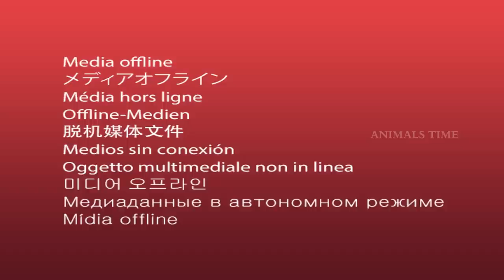Cow Horse Animals Rescue Transport Tractor From Flood in Farm | 3D Barn Animals Cartoons Videos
Watch Cow Horse Animals Rescue Transport Tractor From Flood in Farm | 3D Barn Animals Cartoons Videos.